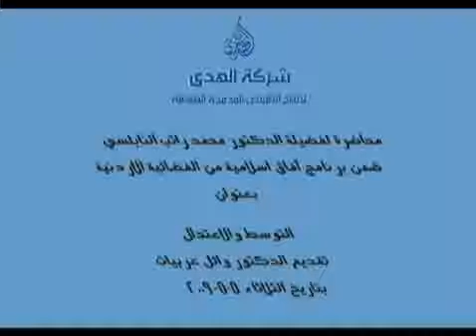الندوة 02 : التوسط والاعتدال نهج الأمة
تدور الندوة التي القيت في قناة التلفزيون الأردني بتاريخ 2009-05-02 حول آفاق إسلامية - الندوة : 2 - التوسط والاعتدال نهج الأمة

المتضمنة

- ترحيب بفضيلة الدكتور محمد راتب النابلسي
- منهج الله تام و كامل
- التجديد هو أن أنزع عن الدين كل ما علق به مما ليس فيه
- الإسلام منهج كامل متوازن يجمع بين الدنيا والآخرة
- الإسلام وسطي معتدل و متوازن يجمع بين كل العوامل والظروف
- في القرآن و السنة نصوص ظنية الدلالة و أخرى قطعية الدلالة
- الإله العظيم أراد من النص الظني الدلالة كل المعاني المحتملة مراعاة للظروف المتبدلة
- كل نص قطعي الدلالة يغطي الثوابت وكل نص ظني الدلالة يغطي المتغيرات
- الله عز وجل لكرامة الإنسان عنده منحه بعض صفاته
- الابتداع في الدنيا و الاتباع في الدين
- عظمة الإسلام أن التشريع من عند الله تعالى
- الوازع الداخلي و الرادع الخارجي
- الإسلام إنساني يصلح لكل زمان ومكان وينتفع به كل إنسان
- الإسلام إنساني و رباني و واقعي
- آيات الله الدالة على عظمته
- الوسطية
- الإنسان له فطرة والمنهج الإلهي متوافق مع الفطرة توافقاً مذهلاً
- سعادة الإنسان بطاعة الله و قلقه بمعصيته
- الأمن العقدي
- أي حدث قادم يقوي إيماننا وديننا
- كلام رب العالمين كلام ثابت ولن يظهر في مستقبل الأيام شيء يناقضه
- إعجاز القرآن الكريم
- الأنبياء السابقون معجزاتهم حسية و معجزة النبي الكريم معجزة مستمرة
- الحكمة من عدم تفسير النبي الكريم بعض آيات القرآن الكريم
- الدين أداة جمع لا أداة تفريق و أداة قوة لا أداة ضعف
- ديننا دين العدل والعدل أصل في الحياة
- الوسطية عدل و قوة و فضيلة
- الخُلق الذي جاء به النبي وعلمه أصحابه هو سبب انتشار الإسلام بهذه السرعة والاتساع
- كل شيء وقع أراده الله وإرادة الله متعلقة بالحكمة المطلقة
- العقيدة وسط بين التوحيد المجرد وبين المسؤولية المناطة بالإنسان
- أي شيء خلقه الله له وظيفتان ؛ وظيفة نفعية ووظيفة إرشادية
- ثقافة أية أمة ملك البشرية جمعاء
- على كل مسلم أن يتشبث بقيمه الأخلاقية و يبتعد عن قيم الغرب
- نظرة الإسلام إلى المرأة
- المساواة بين المرأة و الرجل في التكليف و التشريف و المسؤولية
- على الجاليات الإسلامية أن تطبق منهج الله في بلاد الغرب ليتغير موقف الغرب منا
- إن لم نتفوق في دنينا اليوم فلن يحترم ديننا أبداً
- علينا ألا نعيش وحدنا بل لابدّ من أن نعيش مع بقية أنحاء العالم و نقنعه بالإسلام
- توجيه النبي الكريم في ذبح الدابة
- الحكمة من قطع أوداج الدابة فقط دون أن يقطع رأسها
- المسلمون وسطاء بين الله وبين خلقه

922-08